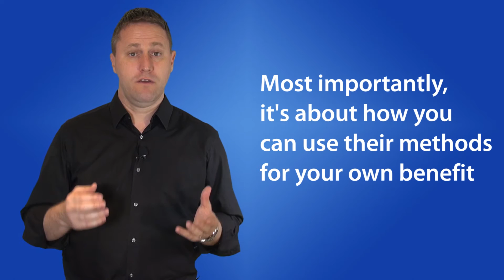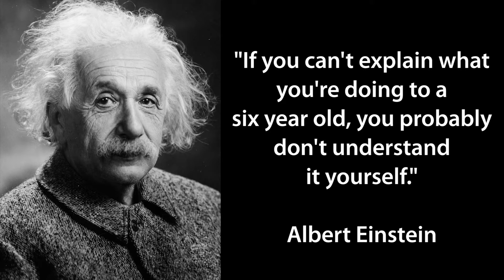The Five STEPS to a Winning Mindset: PRACTICAL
In The Five STEPS to a Winning Mindset, Professor Damian Hughes, the acclaimed author of Liquid Thinking and How to Think Like Sir Alex Ferguson, draws on both his life time experience and academic background within sport, organization and change psychology to reveal the best ways to create a winning mindset in both personal and professional life.

Having worked with some of the top teams in the UK, and watched some of the best coaches in the country at work, Hughes distills the five keys principles that separate the best coaches and teams from the rest: Simplicity; Tripwires; Emotions; Practical; Stories: STEPS.

The role of a sports-team leader is fascinating, complex and tough. Fantasy football leagues may convince us that success is all about buying players and selecting a team. In reality, it is about creating winning environments - recruiting, developing and nurturing talent, effectively communicating a shared vision with a diverse collection of individuals, delivering on enormous expectations from a range of stakeholders, overcoming significant challenges, handling pressure and staying focused throughout: a set of challenges familiar to leaders in all sectors.